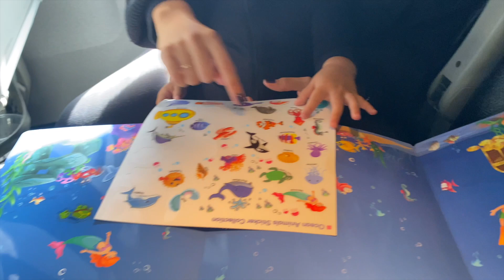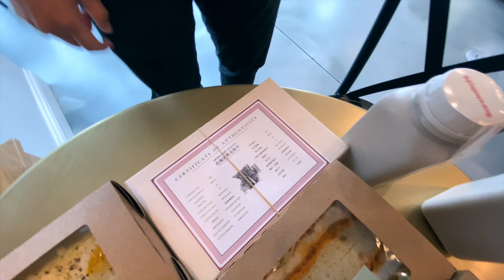Saying Goodbye to the Wife and Baby - Gotta get this MONEY!!! =(